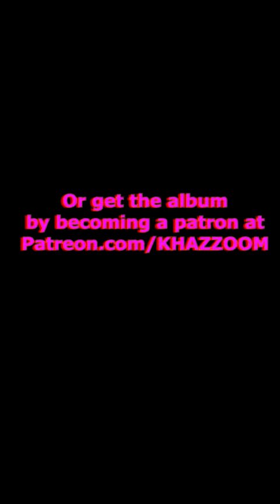My new album features Iraqi Jewish High Holiday prayers with crystal singing bowls